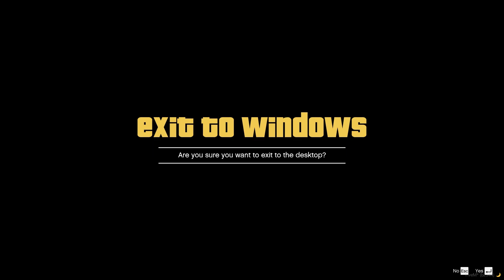Episode 6: Cody Flies Down A Mountain | IgniteRP 1.0 | GTA V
Cody tries his hardest to find a party in the mountains and nearly dies in the process.  Also he FINALLY gets to showcase his song and makes some new friends along the way.